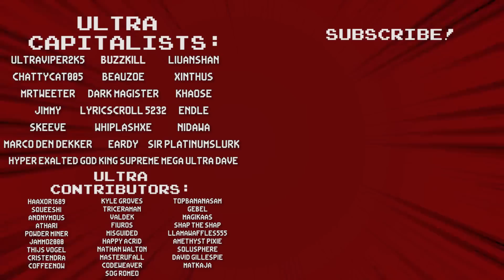Better To Burn Out Than To Fade Away! The Burnout Build - Nova Drift